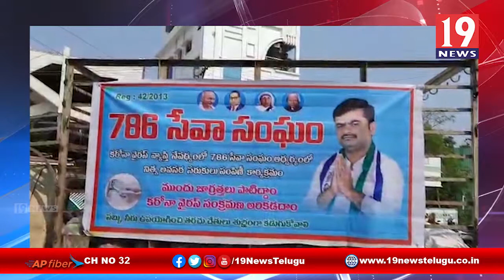786 సేవా సంఘం ఆధ్వర్యంలో నిత్యవసర సరుకులు పంపిణి - నెల్లూరు జిల్లా నాయుడుపేట